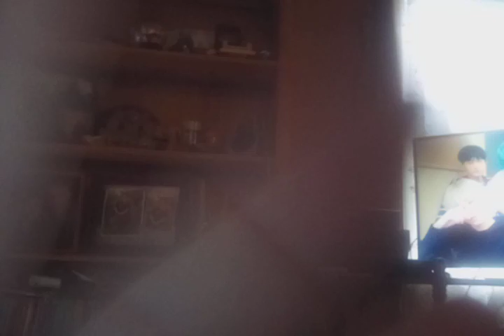@ enoi rays vlive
can you pick me up from my house address please 1022 John Alley Rd little horse creek Lasing north Carolina please guys you are my family can I join you guys gourp please let me perform on the stage with your brothers